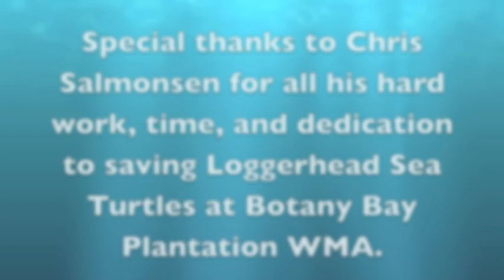Loggerhead at Botany Bay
This video was made right before sunrise at Botany Bay Plantation WMA on Edisto Island, SC. We encountered this Loggerhead Sea Turtle making her way back to the ocean when we were out searching the beach for nest. Special thanks to Chris Salmonsen and the volunteers at Botany Bay who give their time and effort to preserve all the wild things.